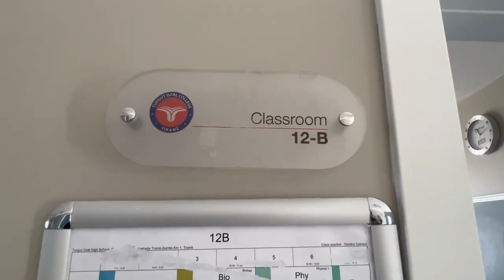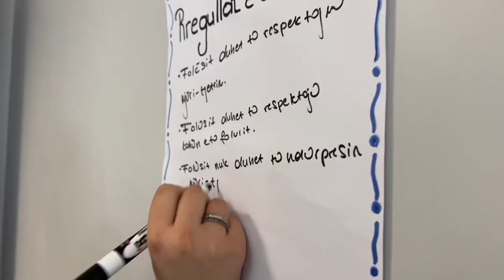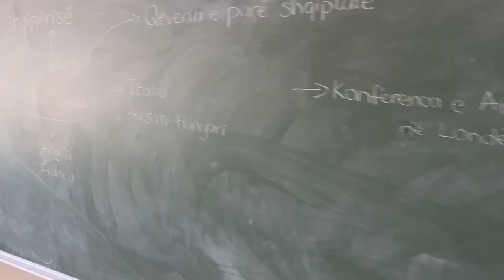Senior Video 2023 - Turgut Ozal High School Tirana 🎓